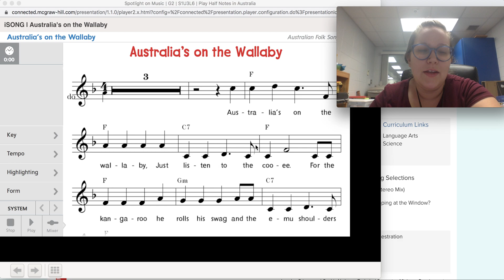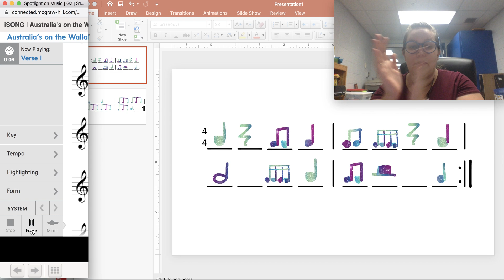8 3 4